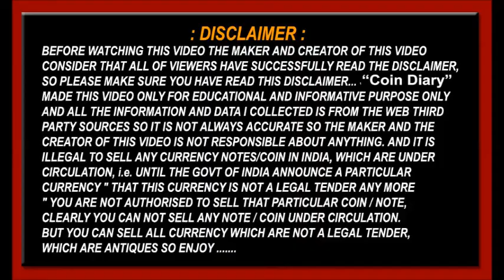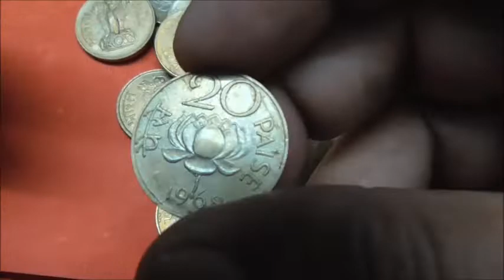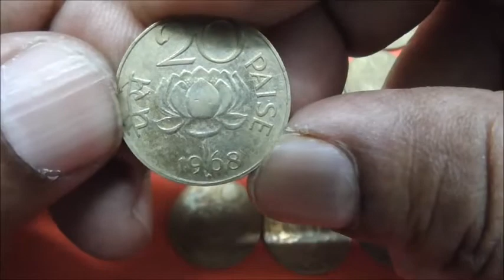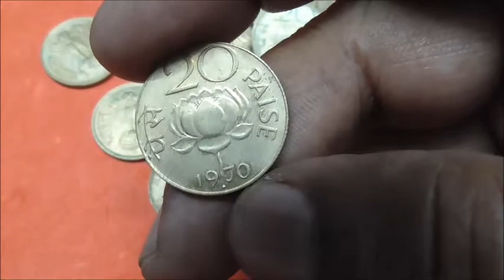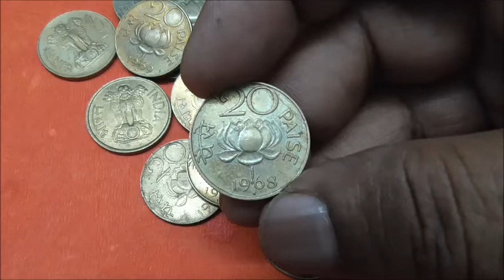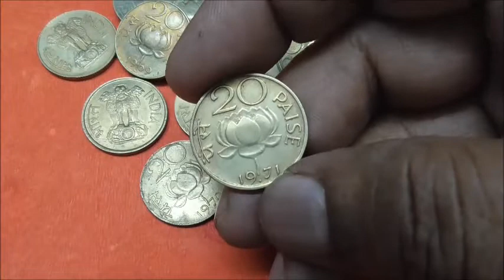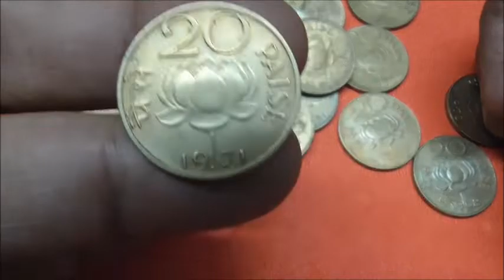20 Paise Coin Sell Karo High Price Me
Important Notice
### They are calling and asking OTP Beware. Don't Share Your Bank Details or ATM PIN No. Etc.